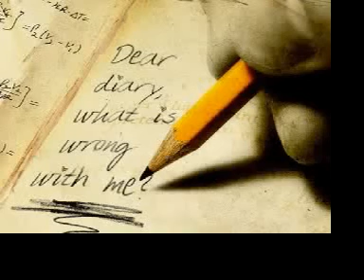would you remember?.mov